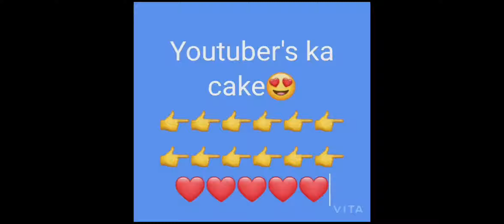Name walo ka birthday cake 🎂🍰cake